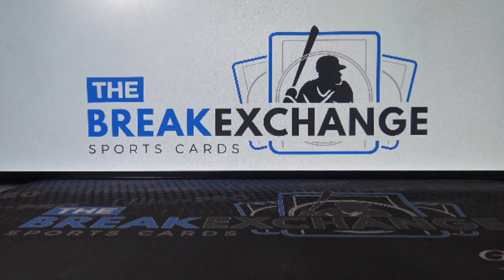RAZZ - 2017 Topps High Tek Autograph Christian Arroyo (Break ID: 10492)